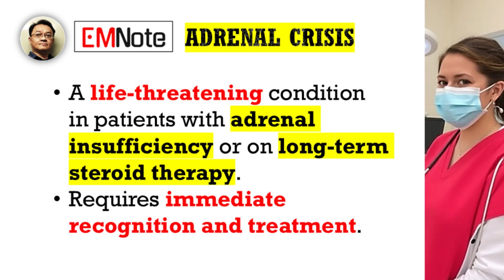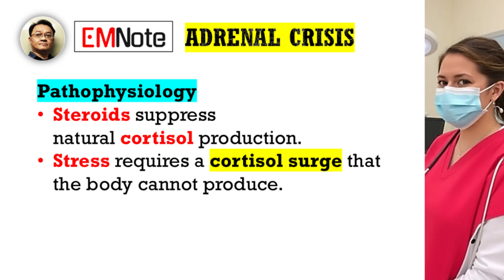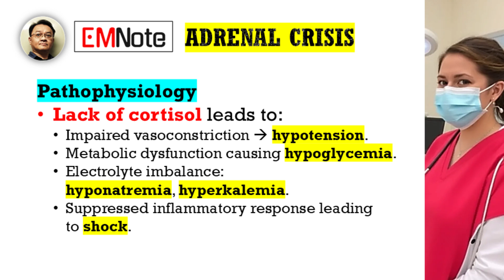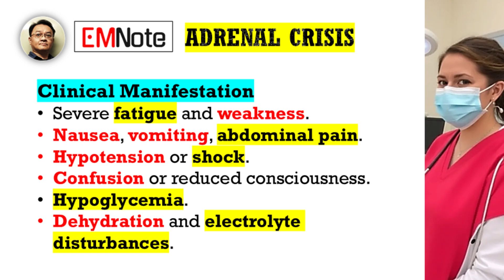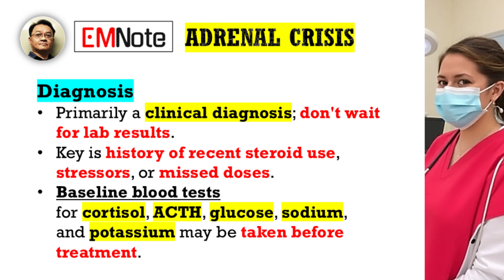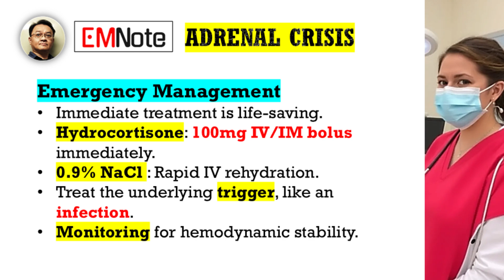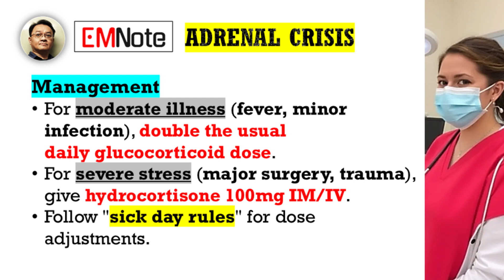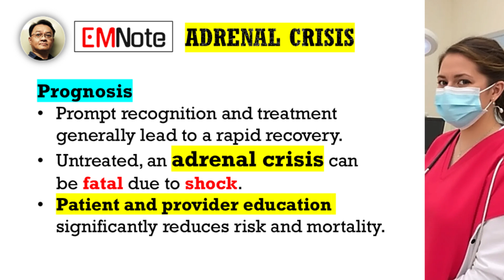How to Recognize & Treat Adrenal Crisis in Patients on Steroids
Adrenal Crisis in Patients on Long-Term Steroid Therapy

Etiology
Adrenal crisis is a life-threatening situation seen in patients with adrenal insufficiency and those on long-term steroid therapy. The crisis commonly occurs when patients miss their steroid doses or face physiological stressors, such as infections, surgery, or trauma. Any route of chronic steroid administration (oral, inhaled, injectable, topical) can suppress the hypothalamo-pituitary-adrenal (HPA) axis, increasing the risk for adrenal insufficiency and crisis. Importantly, not just patients with Addison’s disease but anyone on prolonged steroid therapy is at risk.

Pathophysiology
Steroids suppress endogenous cortisol production by negative feedback on the HPA axis. When additional stress arises, the body is unable to mount the necessary cortisol surge, leading to an adrenal crisis. Physiologically, the lack of cortisol impairs:
- Vasoconstriction (hemodynamic instability and hypotension)
- Metabolic functions (risk of hypoglycemia)
- Electrolyte balance (hyponatremia, hyperkalemia in primary insufficiency)
- Suppression of inflammatory response (increases risk of shock and organ dysfunction)

The clinical spectrum can range from mild symptoms to severe cardiovascular collapse and coma if untreated.

Clinical Manifestation
An adrenal crisis often presents with:
- Severe fatigue and weakness
- Nausea, vomiting, abdominal pain
- Hypotension or shock
- Confusion or reduced level of consciousness
- Hypoglycemia
- Hyperkalemia (if primary insufficiency)
- Dehydration and electrolyte disturbances
- Collapse or loss of consciousness in extreme cases

It may be precipitated by infection, trauma, surgery, or even withdrawal of steroids. Symptoms can be subtle initially but progress rapidly.

Diagnosis
- Clinical diagnosis is key: Do not delay treatment for laboratory confirmation when suspected!
- Blood tests prior to steroid administration may include baseline cortisol, ACTH, glucose, sodium, and potassium, but urgent therapy should not wait for results.
- History of recent steroid use, and any recent stressors or missed doses, are highly relevant.

Management
Immediate treatment is lifesaving and should be started at the first suspicion:
Emergency Treatment Protocol
1. Hydrocortisone: Administer 100mg IV or IM bolus immediately. Continue with 200mg/24hr (either by continuous infusion or 50mg IV/IM q6hr). For children: use weight-based dosing (25mg infants, 50mg children 1–5 years, 100mg children above 6 years).
2. Fluids: Rapid rehydration with IV 0.9% NaCl (normal saline). Address hypoglycemia and correct any electrolyte imbalances.
3. Treat triggers: Simultaneously manage underlying infection, trauma, or other precipitating causes.
4. Monitoring: Frequent assessment for hemodynamic stabilization and resolution of symptoms is essential.
5. Education: Patients and family should be trained on IM hydrocortisone use and instructed to wear alert bracelets/cards.

Management During Intercurrent Illness
- For moderate illnesses (fever, minor infections, minor procedures): Double the usual daily glucocorticoid dose.
- For severe stress (major infection, surgery, severe trauma): Give hydrocortisone 100mg IM or IV and refer to “sick day rules”.

Prevention and Patient Education
- Never abruptly stop steroids in patients after prolonged use—taper gradually.
- Educate patients/family about sick-day rules, stress dosing, and signs of crisis.
- Issue emergency kits with IM hydrocortisone and teach self-injection or administration by caregivers.
- Encourage patients to carry medical alert information at all times.

Prognosis
- Prompt recognition and treatment generally result in rapid recovery.
- Untreated, adrenal crisis can be fatal due to shock or severe metabolic derangement.
- Patient and healthcare provider education significantly reduces risk, morbidity, and mortality.

Key Takeaway for Clinicians:
Patients on long-term steroids—regardless of diagnosis—are at risk for adrenal crisis. Maintain a high index of suspicion, treat immediately, and educate patients comprehensively on adrenal insufficiency management and sick-day rules.